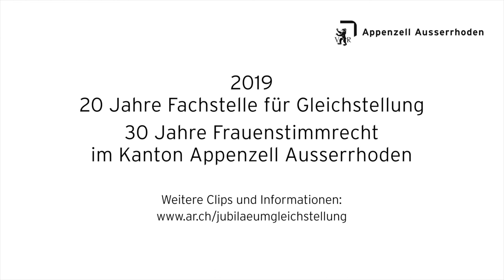Wie geht es der Gleichberechtigung in Appenzell Ausserhoden 2019? Teil 3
2019 gibt es im Kanton Appenzell Ausserrhoden zwei für die Abteilung Chancengleichheit relevante Jubiläen: 20 Jahre Fachstelle für Gleichstellung Frau/Mann und 30 Jahre Frauenstimmrecht.
Zeit für die Frage: "Wie geht es der Gleichberechtigung heute?" Philipp Langenegger hat sich auf Stimmenfang im Kanton gemacht.